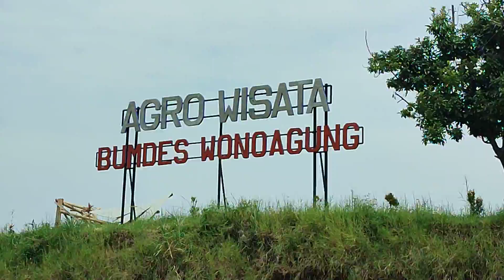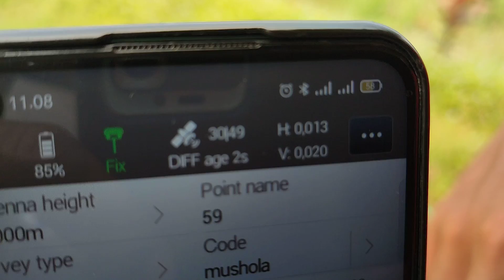Merdeka Belajar cek jangkauan sinyal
Mengecek jangkauan antena internal stick panjang pada receiver Efix